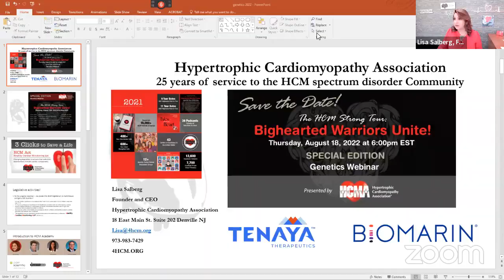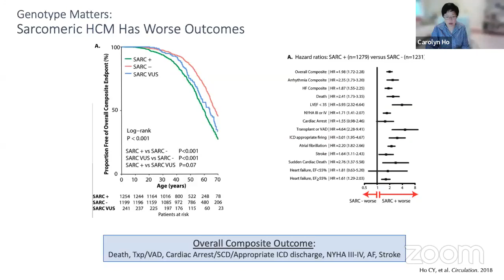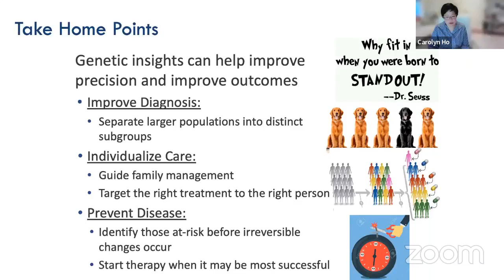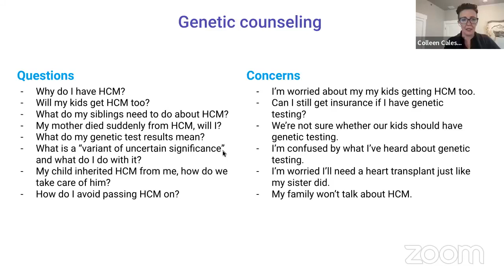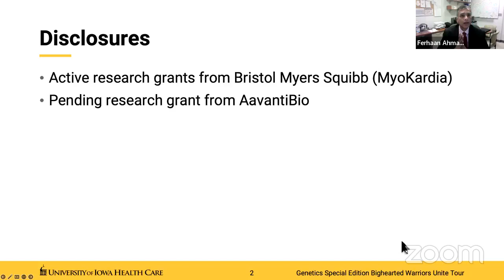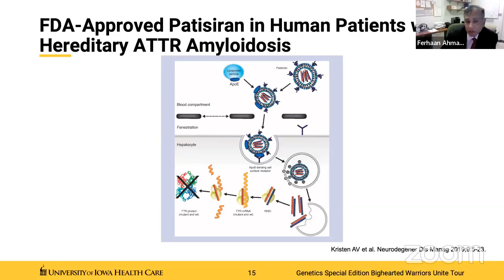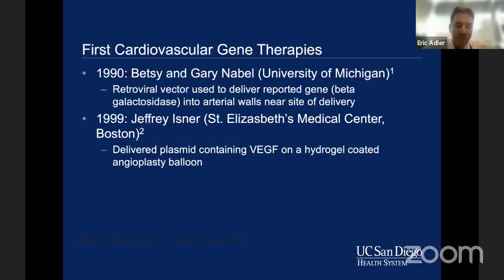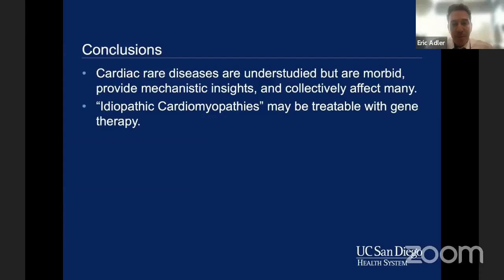Genetics Special Edition Bighearted Warriors Unite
Genetics Special Addition Bighearted Warriors Unite Multi-Center Webinar

Welcome/Introduction - Lisa Salberg CEO

HCMA Presents: Updates on HCMA Activities - Lisa Salberg CEO

What are Genes in HCM - Carolyn Ho, MD

Genetics – Practical Application of Genetic Information - Colleen Caleshu, MS, CGC

HCM Research –Where we are heading with Genetics - Ferhaan Ahmad, MD, PhD

Application of Gene Knowledge to Gene Therapy (emphasis on Danon disease) - Eric Adler, MD

Discussion/Q&A All